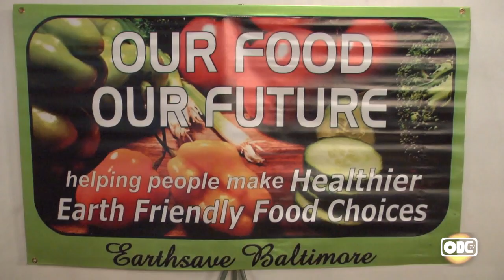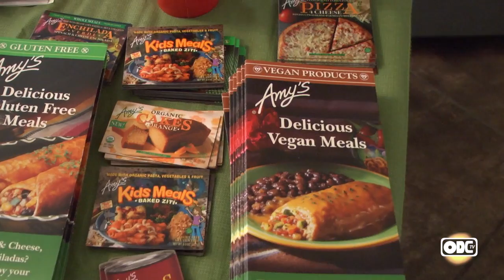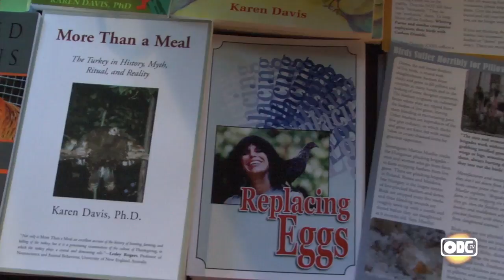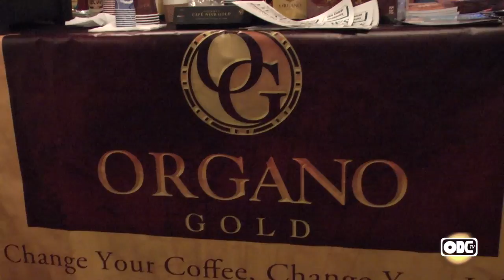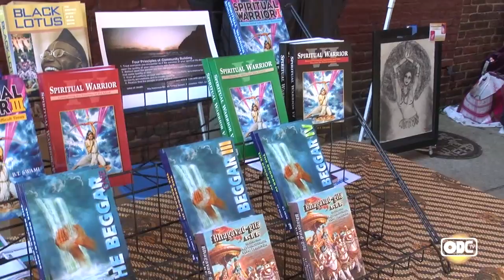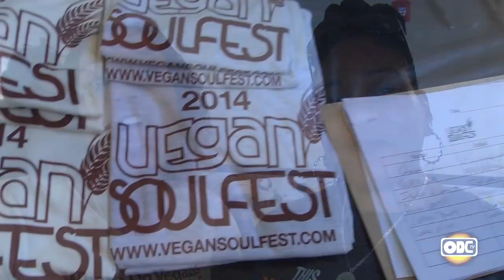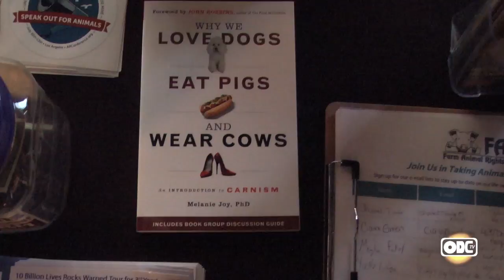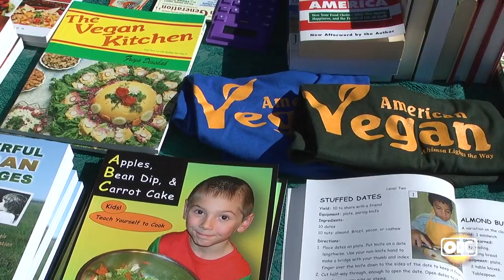THE INAUGURAL VEGAN SOULFEST!!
This video is a recap of the 2014 inaugural Vegan Soulfest at Downtown Cultural Arts Center in Baltimore, Maryland.